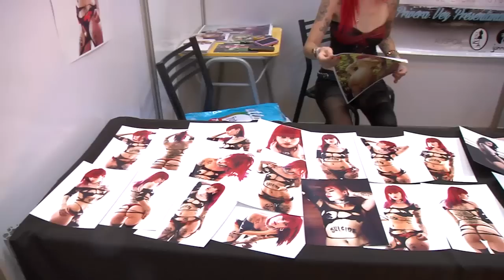CONVENCIÓN DE TATUAJES Y ARTES MIXTAS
Durante los días 10 y 11 de enero más de 300 artistas de la estética urbana se reunieron en nuestra comuna. Los detalles de esta importante actividad en la siguiente nota.